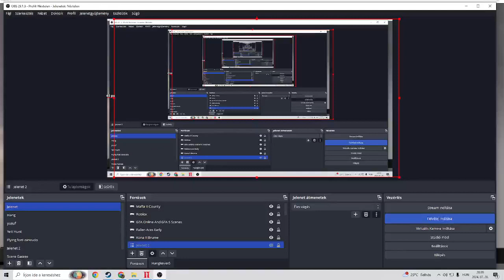Driving Cold Chapter 3